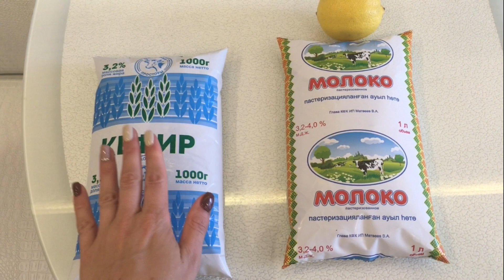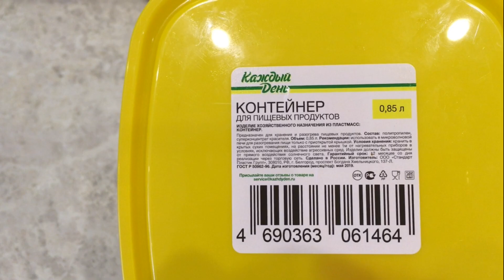Творожок из ничего: 2 рецепта!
Рецепт №1
Мы приготовим домашний творог из обычного кефира. Правда, в итоге он будет не совсем обычным, а замороженным. Итак, берем кефир  и на ночь отправляем его в морозильную камеру. Наутро снимаем с замороженного брикета упаковку и выкладываем замороженный кефир на дуршлаг, выложенный несколькими слоями марли. По прошествии времени масса растает, сыворотка стечет в подставленную кастрюлю, а у нас останется чистый домашний творог. Вот так. Без всяких створаживания, кипячения молока мы смогли сделать творог из просто-напросто замороженного кефира.

Рецепт №2 Творог долгожителей
Это пресный творог, он делается из молока и лимона. Такой творог обладает рядом лечебных действий: улучшает память, укрепляет сердце, кости и суставы, улучшает общее самочувствие человека, а также весьма полезен при невротических расстройствах и депрессивных состояниях. Этот творог не вызывает брожения в кишечнике, хорошо усваивается, и приятен на вкус.
Итак, рецепт.
Для приготовления творога нам понадобится:

1. Молоко 1 литр
2. Лимон 1 шт
Для начала нужно выжать сок из лимона, и поставить на плиту кастрюлю с молоком. Когда молоко хорошо прогреется, но не закипит, нужно влить сок лимона, быстро перемешать и сразу снять с огня кастрюлю. Вот и всё творог готов, осталось отделить его от сыворотки с помощью марли или мелкого ситечка.

Творог перед едой не солите и не добавляйте сахар, чтобы усилить полезные свойства можно добавить сметану или мёд.
Сыворотку не выбрасывайте, она обладает также целебными свойствами! Безумно вкусна на ней получается окрошка.